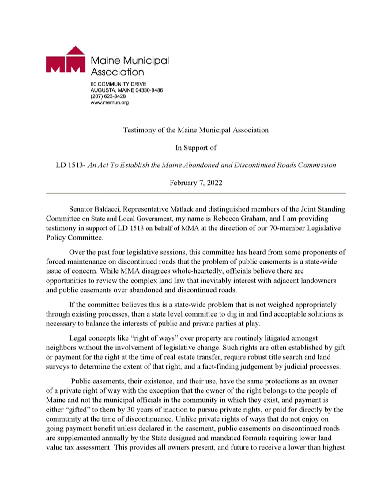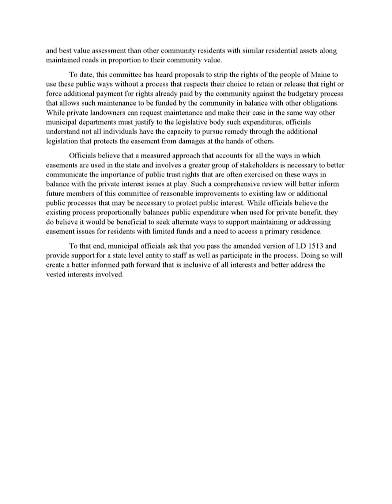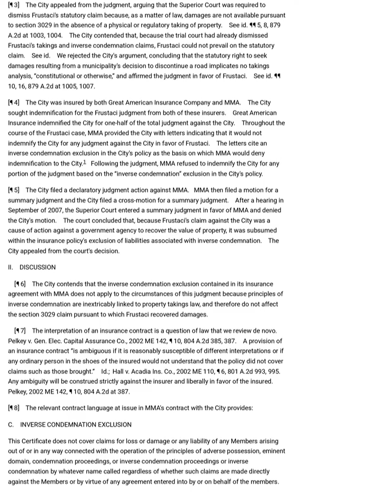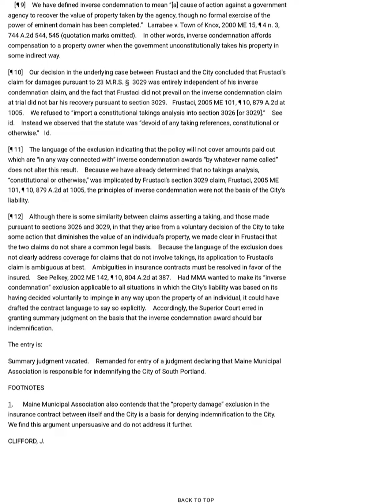MAINE MUNICIPAL ASSOCIATION [MMA PSA] WHY ARE THEY CHANGING THEIR POSITION? (LINKS IN DESCRIPTION)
Who is the Maine Municipal Association?
Who is Frustaci?
And why does all this matter?

The Maine Municipal Association (MMA) is a voluntary membership organization offering an array of professional services to municipalities and other local governmental entities in Maine. MMA is a non-profit, non-partisan organization governed by an Executive Committee elected from its member municipalities. Founded in 1936, MMA is one of 49 state municipal leagues that, together with the National League of Cities, are recognized at all governmental levels for providing valuable services and advocating for collective municipal interests.

On January 31, 2022 I stated the following in my testimony in support of LD 1513:

The Maine Supreme Judicial Court dealt with the very issue of someone deemed to have alternative access in another town. The Frustaci case involved a situation where the City of South Portland discontinued two City roads which abutted Frustaci's property in Cape Elizabeth. Even though Frustaci had access to his property from town roads in Cape Elizabeth, the discontinuance of the South Portland streets made it harder for him to develop his property and reduced the number of lots he could develop. The City had awarded Mr. Frustaci no damages, on the theory that he still had access to his property from Cape Elizabeth. Frustaci sued the City and won a jury verdict in the amount of $380,000.00. Needless to say, the Frustaci case poses a warning to a municipality considering the discontinuance or abandonment of any town way. The Town must assess all the facts and circumstances of the situation and determine what impact the discontinuance or abandonment will have on the value of abutters' properties, because that impact is compensable in damages even if the abutters retain other access to their properties.

Frustaci v. City of South Portland 2005-ME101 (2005).

A week later, on February 7, 2022 the Maine Municipal Association (MMA) also submitted testimony in support of LD 1532, even though they previously had strongly opposed any proposed legislation regarding Abandoned and Discontinued Roads.

Why did the MMA change their position?  Is it because the MMA was reminded of the Frustaci case after reading my testimony?

What does the MMA have to do with the Frustaci case?

Upon further research, I have since learned and it is my understanding after losing in the Maine Supreme Judicial Court against Frustaci, the City of South Portland sued the Maine Municipal Association.  The Maine Supreme Judicial Court ultimately decided in favor of the City of South Portland, finding the MMA was responsible for Indemnifying the City of South Portland.  As a result, the Maine Municipal Association was responsible for repaying the City of Portland for the $380,000 Frustaci judgment.

City of South Portland v. Maine Municipal Association Cum-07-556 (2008).

No wonder, why, the Maine Municipal Association is now in favor of a "robust title search and land surveys".   Towns should also be prohibited from claiming common law abandonment.

In my research I have noticed quite often, towns abandon roads without any public input, mostly on advice from the towns Attorney and/or the Maine Municipal Association.  Most of these decisions appear to be based solely on an “opinion” of an individual or attorney working for the town in order to limit the towns responsibility and liabilities.  This is going to pose a significant liability for the towns and the Maine Municipal Association in the future.

You see, Frustaci has everything to do with the Maine Municipal Association.  The Maine Municipal Association has every incentive to ensure the towns perform a "robust title search and land surveys".  Towns should be prohibited from claiming Common Law Abandonment because, if the towns do not get it right, the Maine Municipal Association most certainly will be a "non-profit" organization.

Any resemblance to real persons or other real-life entities is purely coincidental. All characters and other entities appearing in this work are fictitious. Any resemblance to real persons, dead or alive, or other real-life entities, past or present, is purely coincidental.

Provided by third party and in accordance with the First Amendment.